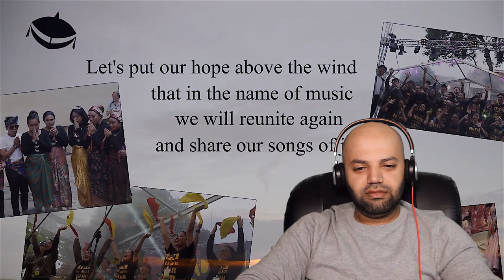UiTM Chamber Choir (Malaysia) | MR Halal Reacts